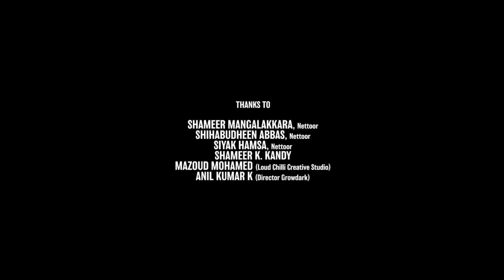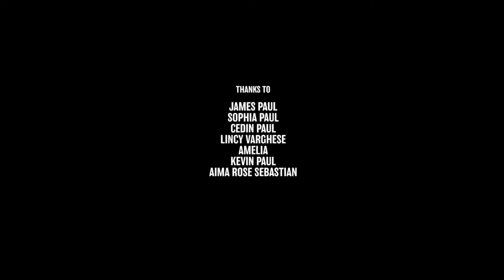Atrangi Re Full Movie 2021 | Akshay Kumar, Dhanush, Sara Ali Khan | Aanand L Rai | HD Facts & Review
Watch the full video to get interesting facts, Satellite & OTT Details, Budget & Worldwide Lifetime Box-Office Collection Details, Preproduction-postproduction & Filming Details, deep story Explanation & Analysis with Detailed Technical Movie Review Of the Indian Hindi-language romantic Fantasy-drama film Atrangi Re.

Directed By Aanand L. Rai

Cast
Dhanush as S. Venkatesh Vishwanath 'Vishu' Iyer, Rinku's husband, Mandy's ex-fiance
Sara Ali Khan in dual roles as:
Rinku Suryavanshi Khan Iyer, Sajjad and Manjari's daughter
Manjari Suryavanshi Khan,[3] Rinku's mother and Sajjad's wife
Akshay Kumar as Sajjad Ali Khan, Rinku's father, and Manjari's husband
Seema Biswas as Dulhayen Suryavanshi
Ashish Verma as Madhusudan 'MS' 'Madhu'
Dimple Hayathi as Mandakini 'Mandy', Vishu's ex-fiancé
Pankaj Jha as Rinku's uncle
Ashok Banthia as Rinku's uncle
Vijay Kumar as Matadin
Anil Grover as Dablu
Bharti Gola as Rinku's aunt
Anand Babu as Vishu's father
Nithya Ravindran as Vishu's mother
G. Marimuthu as Mandy's father
Jaya Swaminathan as Mandy's mother
Gopal Dutt as a Divorce lawyer